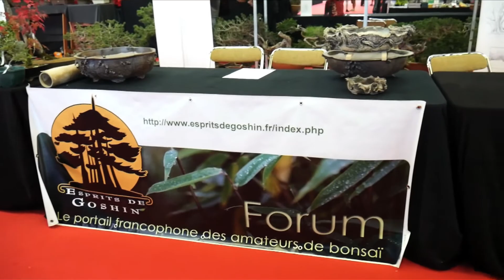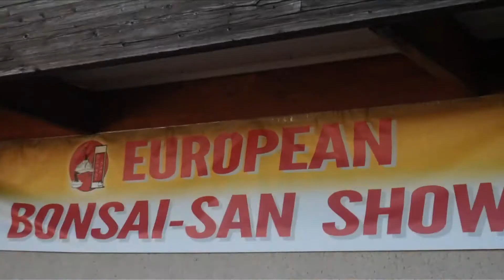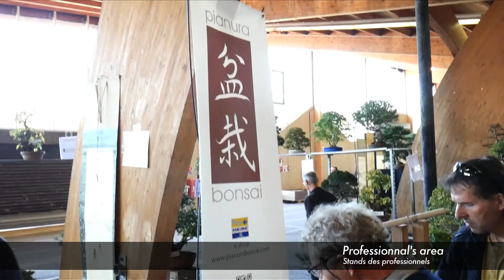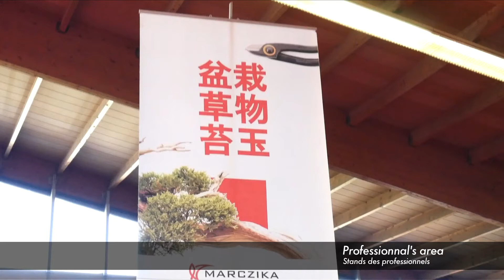European Bonsai San Show 2017 EBSS n°5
Enjoy our first video on European Bonsai San Show 2017,
one of the greatest bonsai show in Europe.

Découvrez pour notre première vidéo "Exposition" , l'European Bonsai San Show 2017, une des plus grandes exposition d'Europe.